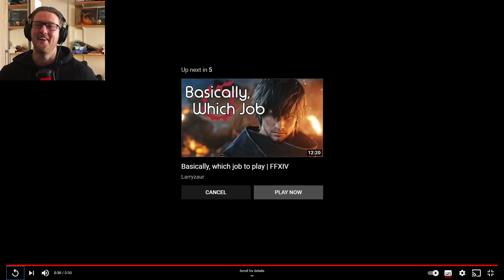Albsterz Reaction To Choose Your Life Final Fantasy XIV Animation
Hello Albsterz Here, today we are reacting to Choose Your Life Animation from Final Fantasy XIV.